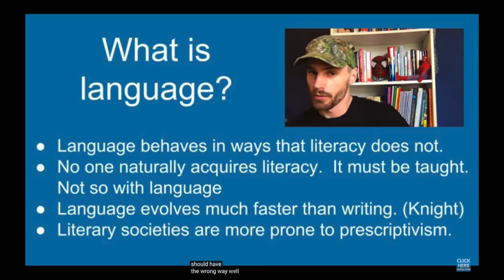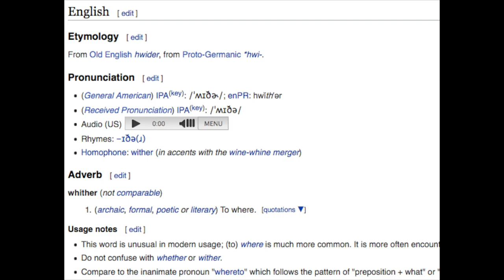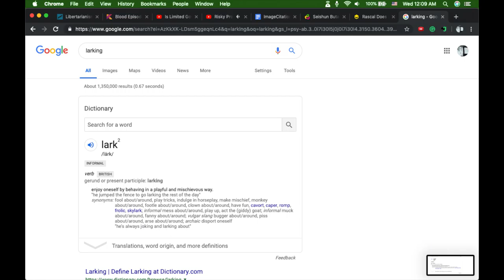Tatu, 踊る, Any-whither, Kpop Diet [A Screenshot Compilation] [Moribund Institute]